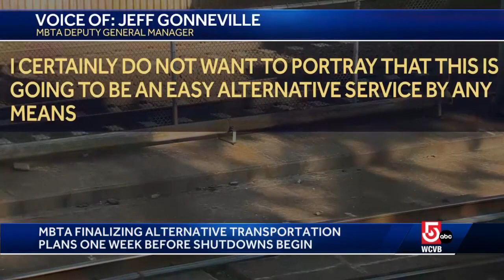'Full announcement' of MBTA Orange Line alternatives expected soon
Some municipal leaders have grown frustrated with the lack of an exact plan for the shuttle buses as the start date for the 30-day Orange Line shutdown approaches.